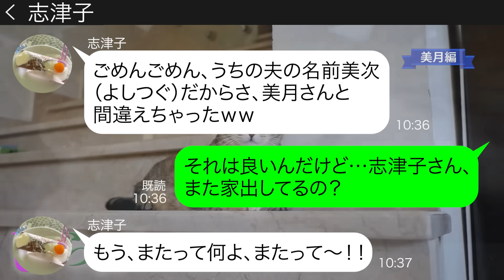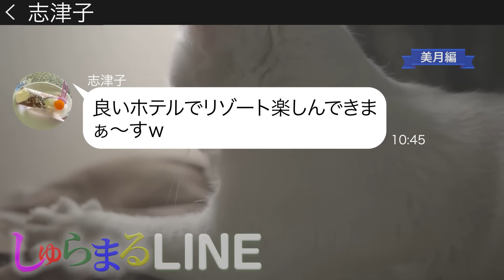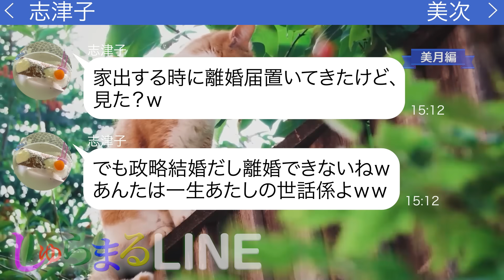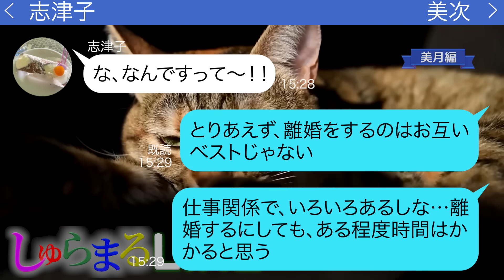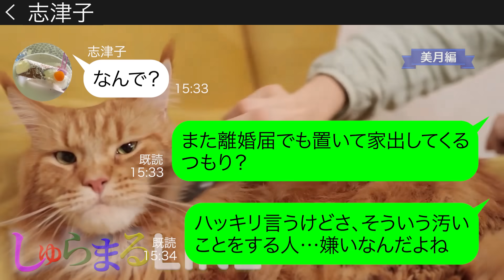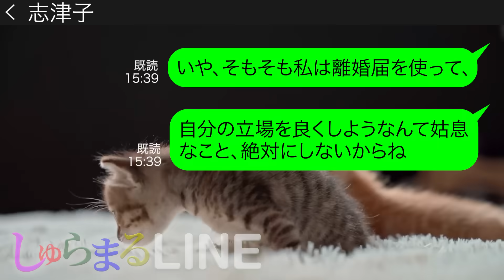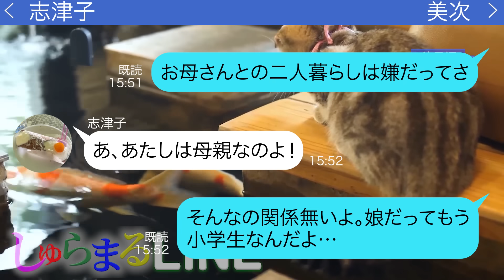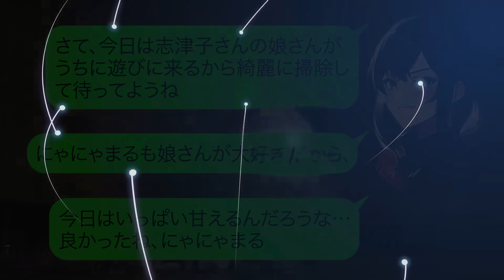都合が悪くなると離婚届を置いて家出するママ友【LINE】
👆メンバーシップに加入すると、メンバー限定動画の視聴や、特別な絵文字が使え、お名前の横に特別なバッジが付くようになります！美月さん動画の再生リストはこちら
●登場人物●
美月→第二子妊娠中の毒舌ママ
志津子→ワガママな性格のママ
美次（よしつぐ）→志津子の夫
◆目次
0:00 chapter1
0:25 chapter2
2:55 chapter3
5:59 chapter4
8:37 chapter5
10:52 その後